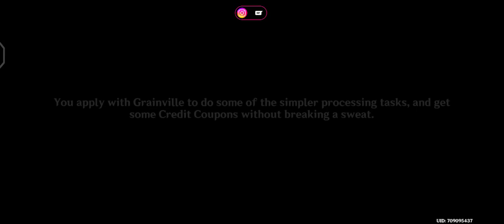Genshin impact - Chapter IV: Act III(To the Stars Shining in the Depths) [part 3]